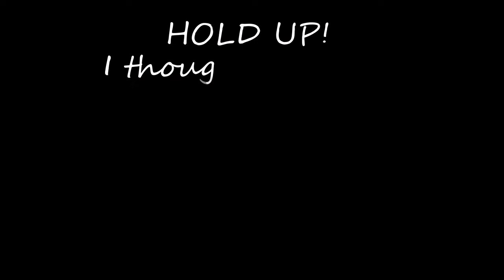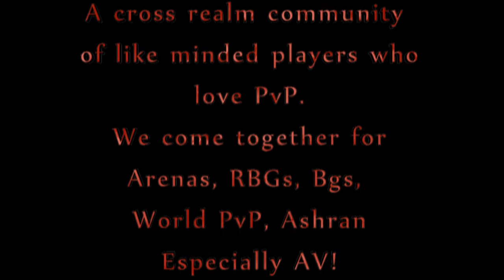Hydra A cross realm community for PvP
Hail HYDRA!

post:        4235